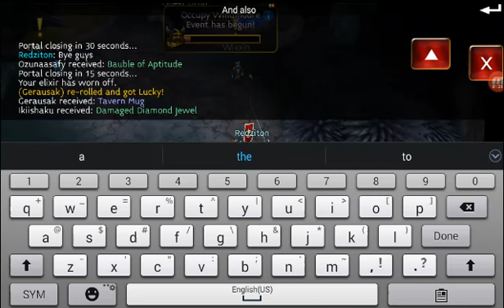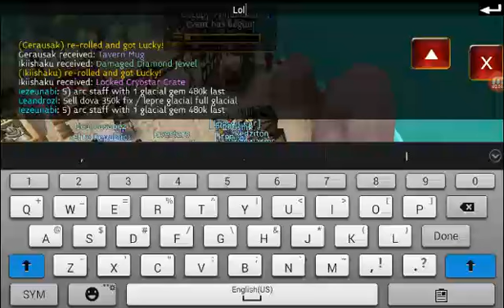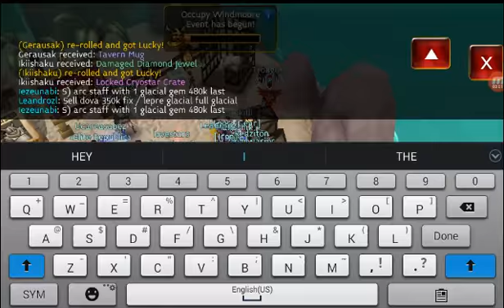Arcane Legends | Occapy Windmoore Event 2016! | Aftermath of the 15 minute Run farming Jarl's Portal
Hello Guys. This is the aftermath of what we looted after we killed Jarl for 15 minutes CHECK IT OUT!!!

Looted :
● 2000 gold
● 2x 25 Furnishing Inventory Slots Kits
● Vanity Furniture ( Breakfast Table )
( if I missed anything don't worry Because the Jarl Farming Portal for 15 minutes video is allready out so you can watch that if you think I looted something else or leave in the Comments Below!!! )

And to be notified when I make a NEW VIDEO!!!

- Ivan